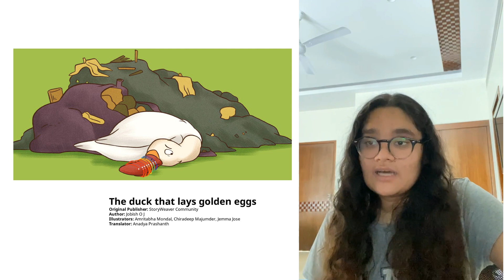A Story A Day | The duck that lays golden eggs | Chahel Sethi